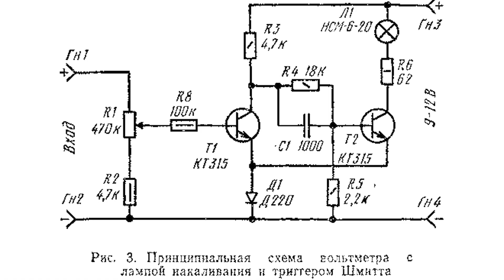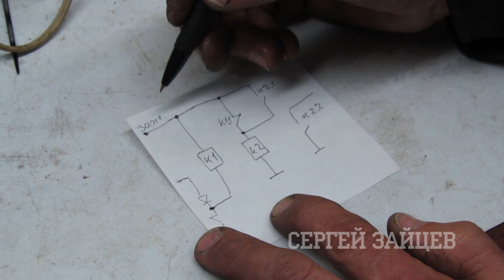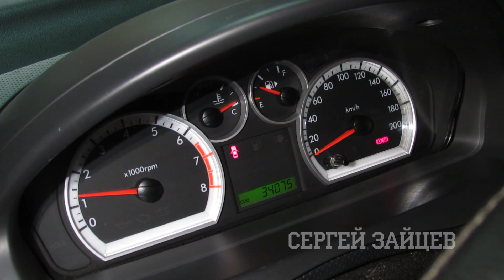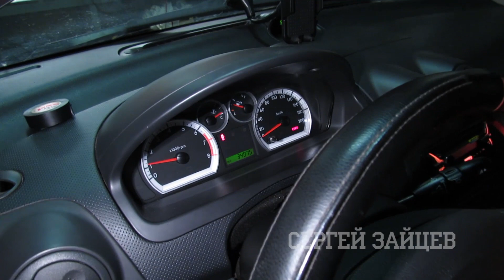Лучшая Противоугонка на Авто Своими Руками от Автоэлектрика Сергея Зайцева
Подробная инструкция по тому, как ставится противоугонка на авто своими руками. Механизм секретной кнопки срабатывает на ремне безопасности. Показываю на примере автомобиля ZAZ Vida / ЗАЗ Вида.

0:00 - Приветствие
1:00 - Установка противоугонки началась до приезда автомобиля клиента. Я сделал заготовку на основе реле на 12 Вольт, с двумя перемыкаемыми группами контактов - К реле припаял навесной монтаж, спаянный на основе транзисторов и других элементов, добытых из старых плат. Транзисторная схема спаяна по принципу триггера Шмитта.
1:26 - Провода от реле. Два серых провода - блокировка. Черный с красным - масса. Красный провод - включение зажигания. Белый - подключается к сигнальному проводу, который идет от контакта ремня безопасности. Блок с проводами, перед установкой и протяжкой, заматываем изолентой. Блокировать я буду цепь катушки зажигания, поэтому провода блокировки уходят под капот.
2:37 - В моем случае к катушке зажигания подходит 3 провода, из них мне нужен красный провод, который идет по середине. Сам разрыв я буду делать в блоке предохранителей, протянув провода в салон через резиновую заглушку.
3:27 - Следующий провод, который нам нужен для установки противоугонки, находится уже в салоне. Это провод от концевика ремня безопасности - коричневый с белой полосой, который приходит в серый разъем монтажной коробки. Далее используем провод зажигания. Я его беру на верхнем белом разъеме блока предохранителей - салатовый провод с черной полосой. Массовый провод либо черного цвета, либо можно пустить массу под болт, в зависимости от места размещения блока секретки.
4:45 - Для блокировки использую дополнительное реле, которое размещу в коробке блока предохранителей - На нем на белый провод будет попадать масса. Желтый и черный провод пойдут к одному концу провода зажигания. Зеленый на второй. Напомню, зажигание у нас красный провод. Включением дополнительного реле мы увеличим надежность нашей конструкции.
7:18 - Так как параллельно я устанавливаю сигналку, то некоторые провода подключу к косе проводов от сигнализации, чтобы пустить их вместе по автомобилю.
9:25 - После того, как под капот проведены необходимые провода, начинаем подключать наше реле. Как говорил, разрываю красный провод и подсоединяю к нему черный с желтым с одной стороны и зеленый с другой. Паяем необходимые соединения.
11:57 - Блок секретной кнопки прячу под торпедо, пристяжив его стяжкой. Что касается подключений. Коричневый с белой полосой - провод с концевика включения ремня безопасности. Его я подключаю в разрыв, устанавливая диод. Белый провод от секретки подключаю к проводу концевика ремня.
14:12 - На данной модели автомобиля у меня не получилось реализовать противоугонку через триггер Шмитта, поэтому я перепаял схему. Новую схему показываю на видео.
18:29 - Проверяем, как работает противоугонка, после всех подключений. Если все хорошо, то приступаем к сборке автомобиля.

Как видите, противоугонка на авто своими руками ставится не так долго и сложно. Если после просмотра видео у вас остались вопросы - задавайте их в комментариях.